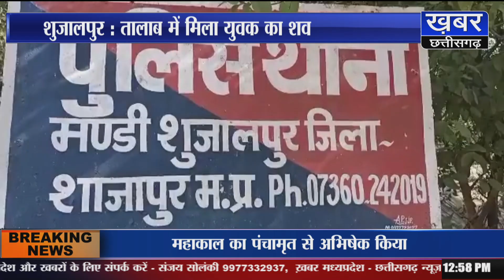शुजालपुर-तालाब में मिला युवक का शव,मौके पर पहुंचीं पुलिस जांच में जुटी